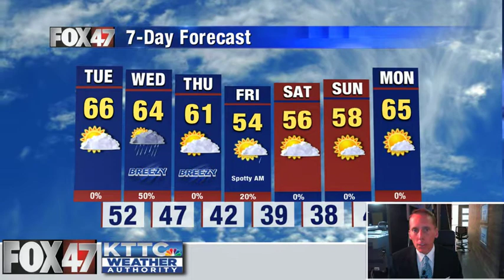October 11, 2021 Monday Mid-Morning Weather Update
The full weather forecast from KTTC and Fox 47 Meteorologist Ted Schmidt. Our weather is looking cooler and more seasonable today and for the rest of the week.